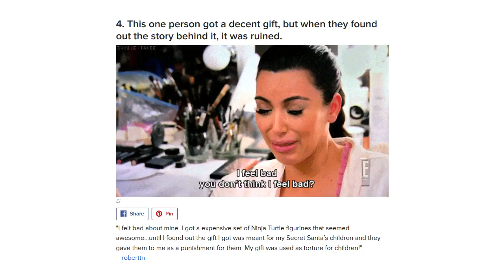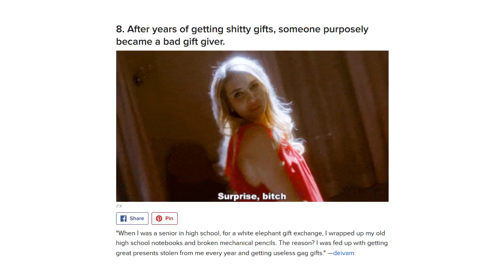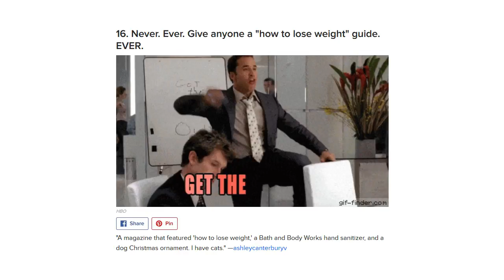18 Secret Santa Horror Stories That'll Turn Anyone Into A Grinch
Read this before buying a shitty gift.